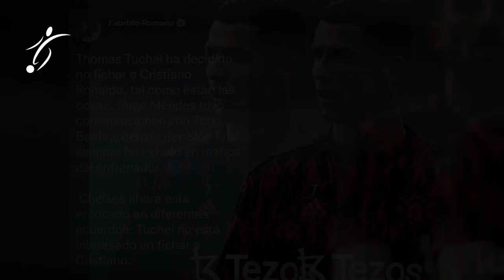TUCHEL DESCARTA el FICHAJE de CRISTIANO RONALDO por el CHELSEA | DEMBELÉ RENUEVA con el BARCELONA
Las opciones parecen irse agotando para Cristiano Ronaldo. El delantero busca su salida de Manchester United y espera por un equipo top para jugar la Champions League. Chelsea se perfilaba como una de las principales opciones para el portugués, pero todo parece haber sido trabado por Thomas Tuchel.

Desde hace ya varios días ha venido creciendo el rumor sobre un posible traspaso de Cristiano Ronaldo a Chelsea. Son muchos los rumores sobre el descontento del atacante tras su primera temporada en este segundo ciclo con Manchester United y los Blues se han perfilado como posible destino.

El agente de CR7, Jorge Mendes ha estado en contacto con el nuevo propietario del club de la ciudad de Londres, Todd Boehly para acercar a su jugador estrella a Stamford Bridge. Los contactos han avanzado en los últimos días pero todo parece apuntar a que la decisión recae en el entrenador del equipo.

Según informa Fabrizio Romano, es el entrenador de Chelsea, Thomas Tuchel el que estaría impidiendo la llegada del futbolista. Este asegura que la decisión final está en manos del DT, por lo que su negativa puede acabar por completo con la posibilidad de su traspaso a Londres.

Ahora resta esperar para saber cuál será el próximo destestino de Cristiano Ronaldo. Las opciones de élite para el portugués se van terminando, aunque clubes como FC Barcelona y Bayern Múnich aún generan rumores con el luso en este mercado.